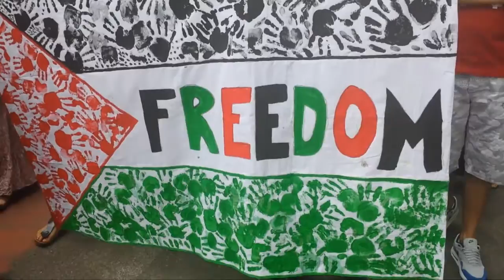STOP ISRAEL: documentaire de Hassan Rahali sur la manifestation à Bruxelles en faveur de Gaza!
STOP ISRAEL: documentaire et récit de la manifestation à Bruxelles le 19 juillet 2014 en faveur de la Palestine et contre les bombardements sur Gaza! Réalisation de Hassan Rahali.